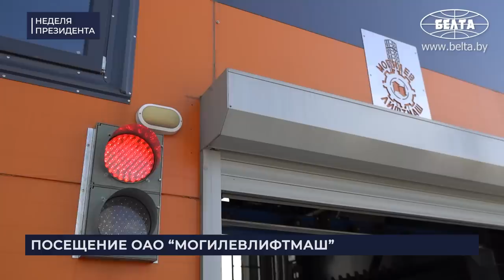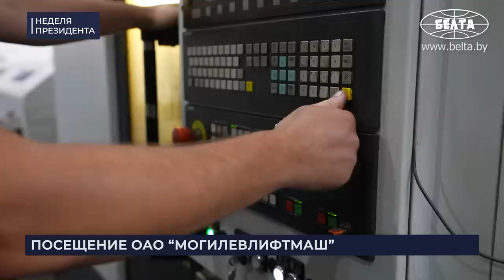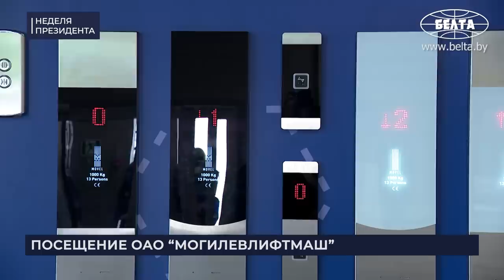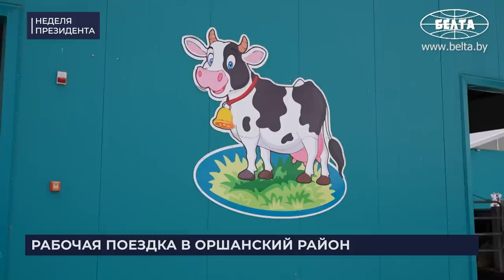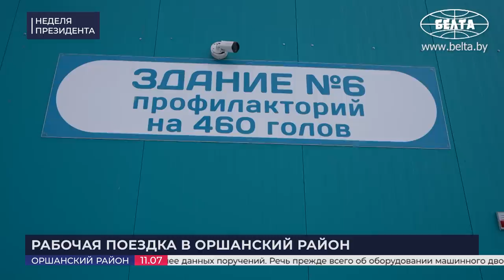Лукашенко ЖЁСТКО предупредил! // Что делал на ферме и где надо навести порядок? | ГЛАВНОЕ ЗА НЕДЕЛЮ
Какой сигнал Лукашенко дал "красным директорам"? Почему в Беларуси отвязались от доллара в вопросе тарифов на ЖКУ? Смогут ли могилёвские лифты поднять на новый уровень экономику города? Что Президент говорил о "дворцах" при посещении образцовой фермы? Как спасали "Славянский базар"?

Обо всём этом смотрите в новом выпуске проекта "НЕДЕЛЯ ПРЕЗИДЕНТА"!

00:00 Интро;

00:22 ПОСЕЩЕНИЕ ОАО "МОГИЛЁВСКИЙ ЗАВОД ЛИФТОВОГО МАШИНОСТРОЕНИЯ" // 10 июля;

00:54 "Ну а чего ты порядок не наводишь на предприятии?";
01:31 "Вы загадили Могилёв дальше некуда!";
02:25 Президенту показали уникальные автопарковочные системы! И вот его реакция;
04:33 "Это новый вид продукции!" // Про парковки;
04:53 "То есть они делают это всё из железа?" // Президент в цеху;
05:30 "Там мы занимаем первое место!" // Где востребованы белорусские лифты?
06:04 Почему Лукашенко сейчас приехал на "Могилёвлифтмаш"?
08:07 "Я понимаю тебя как директор директора!" // Что Президент просит держать на контроле?
08:51 "Кратко! Потому что у меня твои провалы есть!" // Президент говорит с губернатором области;
10:24 "Что у тебя с Химволокном"? // Про спрос, жильё, инвестпроекты и проблемы;
12:23 "Наши сети забирают, только дай!" // Про производство форели;
12:43 "Самый маленький лифт – 100 кг!" // А самый большой? // Какие лифты делают в Беларуси?

14:35 ОБЩЕНИЕ С КОЛЛЕКТИВОМ ОАО "МОГИЛЁВСКИЙ ЗАВОД ЛИФТОВОГО МАШИНОСТРОЕНИЯ" // 10 июля;

14:49 Что Лукашенко часто слышит от Путина?
15:34 "Надо немножко подкручивать!" // Про красных директоров и конкуренцию;
16:05 "Тоже посматривайте, чтобы не расслаблялось ваше начальство!";
16:41 "Но дисциплина чтобы была!" // Иначе что?
17:25 "Это для нас вражеская валюта!" // Про тарифы на ЖКУ и доллар;
19:17 "Великое дело, но и помойка хорошая!" // Про интернет в сельской местности;
21:09 "Здесь много предприятий!" // Про новую жизнь предприятий Могилёвской области;
23:50 "Дай Бог, чтобы людей сегодня хватило! Когда-то была безработица, а сегодня...";

24:01 РАБОЧАЯ ПОЕЗДКА В ОРШАНСКИЙ РАЙОН ВИТЕБСКОЙ ОБЛАСТИ // 11 июля;

24:15 "А тебе надо такая площадка машинного двора?";
24:46 "Выпендрёжа не было, а хозяйство рентабельное!" // Президент на ферме;
26:46 "То есть у тебя два молочных блока?";
28:03 "А я не против роботов! Я по цене говорю!";
28:43 "Наша задача – уйти с этих диких ферм!";
30:31 "Что у тебя со складами?" // О чём доложил Президенту министр сельского хозяйства?
31:17 "Что у вас с этим сухим молоком?" // Из сухого молока будут делать конфеты?
32:16 "Всегда пригодится!" // Про урожай и зерно;
33:13 "А остальное делает компьютер!" // Как кормят и доят коров?
35:08 "Ты за сколько времени построишь?" // О какой помощи попросил директор агрокомбината "Юбилейный"?
36:54 "Эти вопросы надо снять сегодня! Тысячу раз же сказал!";
38:35 Президент пробует сальтисон!
40:51 "Моя родина научилась мороженое делать?";
41:13 "Если тебе что-то надо, ты в Комитет госконтроля звони сразу!";

41:50 ИНСПЕКЦИЯ ЭКСПЕРИМЕНТАЛЬНЫХ ПОЛЕЙ В ВИТЕБСКОЙ И МОГИЛЕВСКОЙ ОБЛАСТЯХ // 12 июля

42:03 "Ну да, созревание неплохое!" // Что растёт на полях у Президента?
42:20 "Химию здесь нельзя применять, потому что мы погубим клевер!";
43:23 "Очень дорогая культура! Очень выгодная!" // Про рапс;

44:07 ОТКРЫТИЕ XXXII МЕЖДУНАРОДНОГО ФЕСТИВАЛЯ ИСКУССТВ "СЛАВЯНСКИЙ БАЗАР В ВИТЕБСКЕ" // 13 июля;

44:12 Посмотрите, как Президента встречали в Витебске!
45:05 "Этот статус предопределён историей!" // Про Витебск;
47:08 "Из года в год мы видим, как оно становится только крепче!" // Про славянское единство;
48:42 "Мы вместе – и белорусы, и россияне, и, уверен, немало здесь и украинцев, и наши гости – создаём мир!";
49:41 "Поверьте, Беларусь будет всегда такой!";
51:20 Они получили награды из рук Президента!
52:25 Елена Спиридович: "Вы только что подарили мне крылья! Это огромная честь и доверие!";
54:14 Благодаря кому в Беларуси сохранили фестиваль искусств в Витебске? // Президент рассказал!
56:02 "Умелые дельцы пытались этот "Славянский базар" пустить по городам и весям!";
57:00 "Мы вручили этот приз Алёне не зря! Может быть, немножко запоздало!".